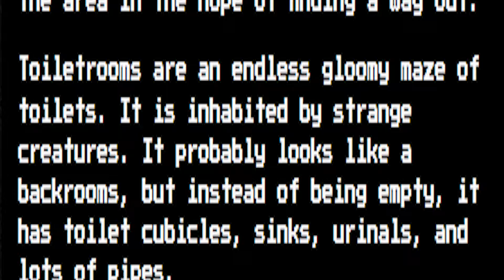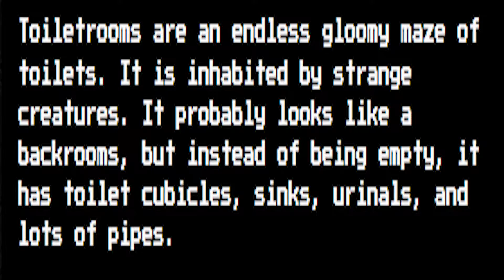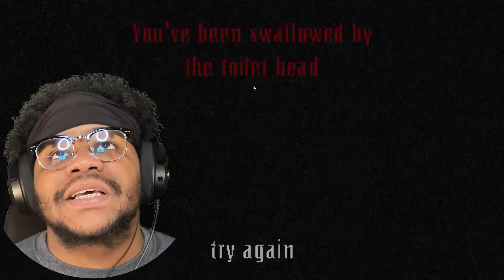Yea this is one of them one's | Random Horror #11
Much Love ❤️